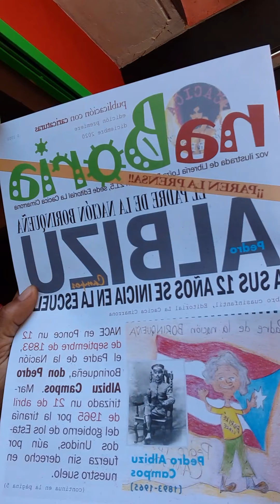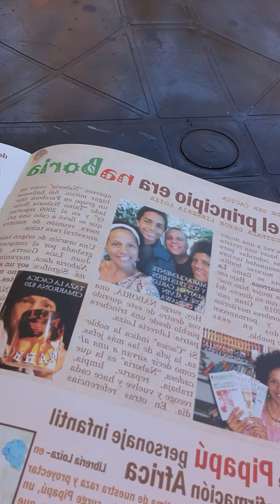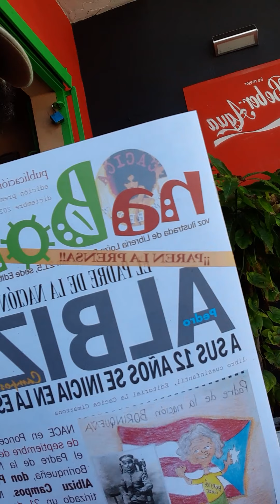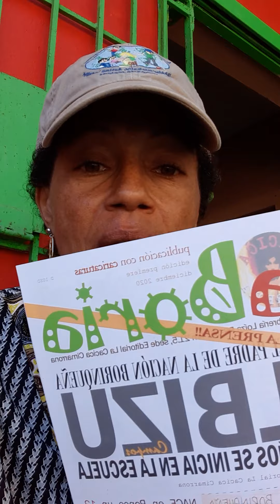Revista NABORIA $2 con envío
Coopera con la causa de Librería Loíza adquiriendo la edición premiere de su publicación oficial NABORIA